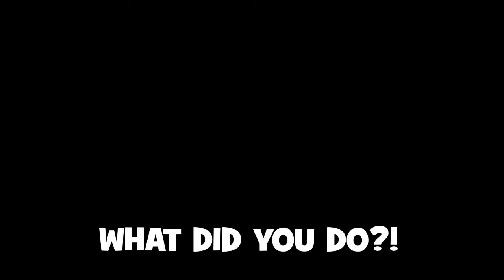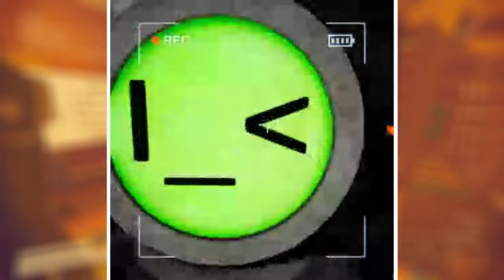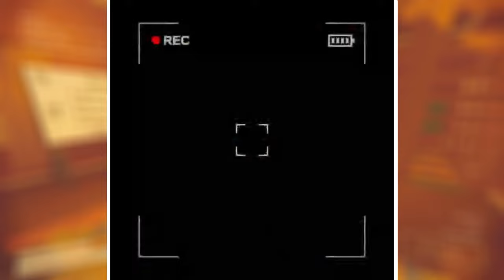We BROKE the Player Limit for Content Warning...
In this video we returned to Content Warning for a third time with many monsters still undiscovered. This time however, we got a mod that allowed us to go past the player limit and we played with 7 people. Maybe WE'LL EVEN do 100 PLAYERS...?

This game is like Lethal Company but in my opinion even goofier as it's made by Landfall as their yearly April Fools game and so obviously has it's classic goofy physics and models. Additionally, the goal is to dive into a deep, dangerous and dark underworld with your friends using PROXIMITY CHAT where there are ton of mysterious monsters that YOU as a dedicated Content Creator go into to explore and film anything interesting such as monsters and dangerous gadgets and obstacles that can make you go viral on SpookTube (This universes very real YouTube).

0:00 - Intro
1:00 - 5 PLAYERS
3:09 - 6 PLAYERS
5:50 - 7 PLAYERS

Some music that may have been used is licensed by @FesliyanStudios